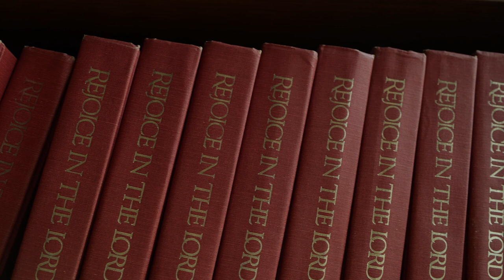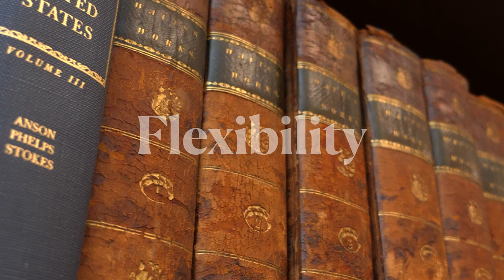CRCDS Brand Reveal July 1, 2020